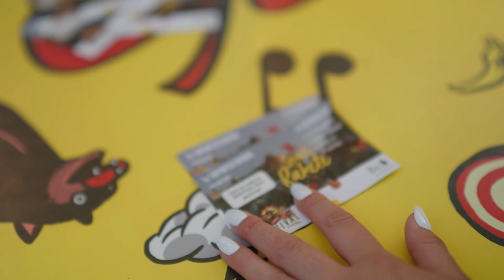SPÄTIVAL 2022 von LOTTO Berlin - Aftermovie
SPÄTIVAL 2022 von LOTTO Berlin 💛 in Bild und Ton im Aftermovie.

Es war uns wie immer ein Fest. Vielen Dank an die Bands, das Revier Südost, fleißige Helfer und ganz besonders: EUCH!

Wir können schon jetzt kaum erwarten, im kommenden Jahr wieder mit euch zu feiern. Bis dahin! 🚀